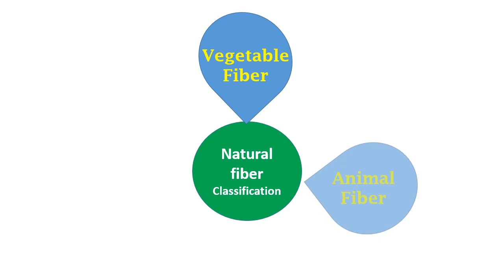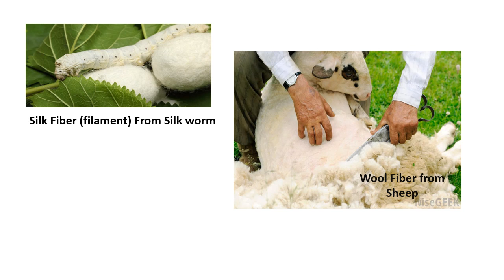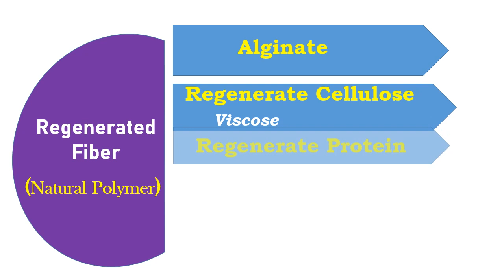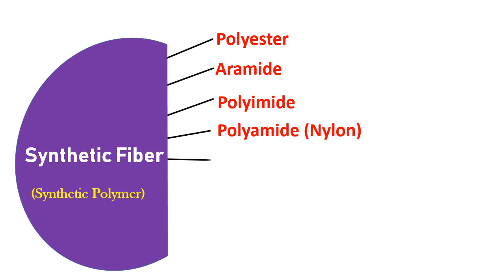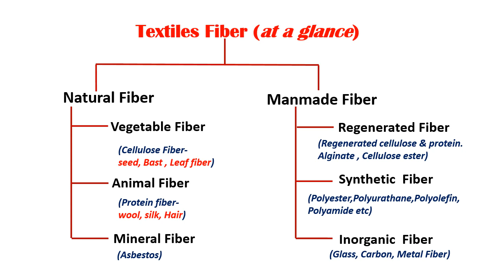Textiles fiber the first raw material♣Classification of textiles fibers♣টেক্সটাইল ফাইবার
We wear comfortable & gorgeous dresses for different purposes.
The garments or dresses are made from fabric , the fabric is made from yarn & the yarns are produced from textiles fibers,
Textiles fiber is two type 1.Natural fibers
2. Man made fibers.
These two types are divided categorized again according their composition.